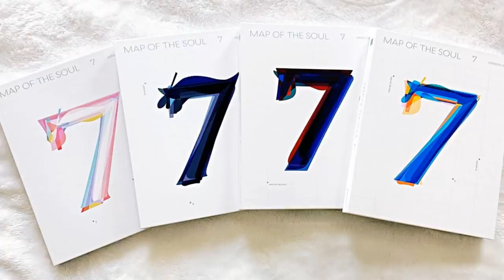DE ÚLTIMO MINUTO! MALAS NOTICIAS PARA LOS FANS DE BTS | LA CHICA IDEAL DE BTS | BLACKPINK REVELA